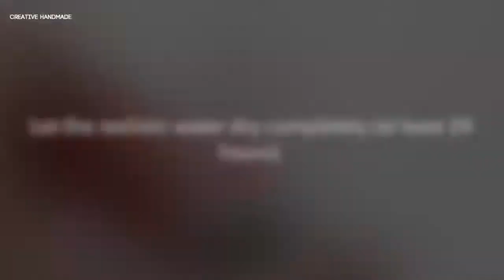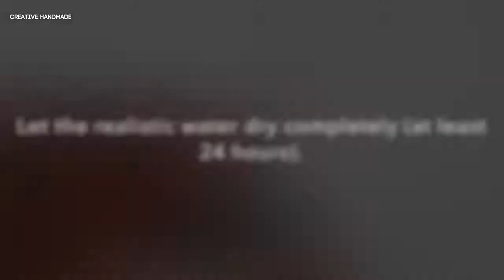Hướng dẫn làm lọ galaxy hoa biển | Creative Handmade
Các bạn đang xem: Hướng dẫn làm lọ galaxy hoa biển